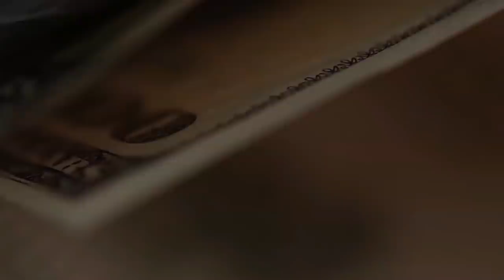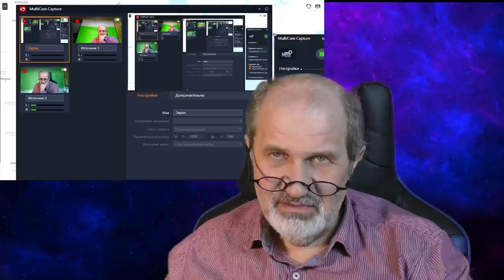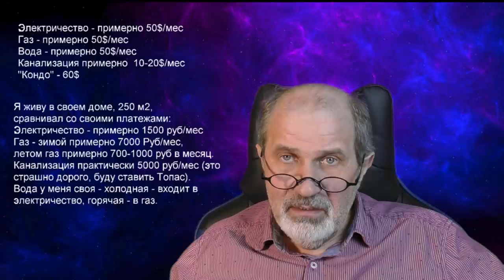Сколько стоит жить в Америке русским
Многие хотят уехать в Америку, говорят, там всё хорошо и всё для людей. Так ли это на самом деле? Я позвонил своей знакомой и решил расспросить, сколько и за что платят американцы.
Её ответы меня сильно озадачили...
Там всё через зад, как мне показалось.
Посмотрите, выводы делайте сами.
Возможно, у Вас тоже есть знакомые в США, и Вы дополните.
И я многое не понял. Например, откуда берутся деньги, чтобы купить дом за 500 000$. Подскажите, кто знает.